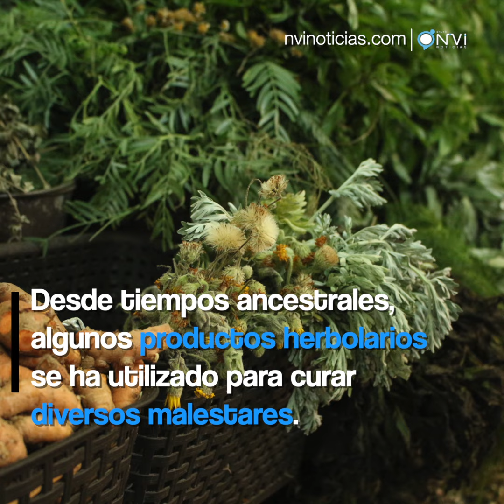Tizateras: las mujeres de la herbolaria